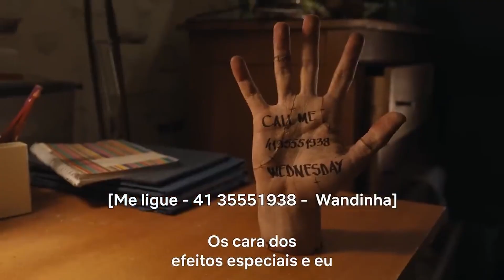Mãozinha Bastidores Wandinha Netflix Brasil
Wednesday
2022 | Classificação etária:13+ | 1 Temporada | Comédias de TV
Inteligente, sarcástica e um pouco morta por dentro, Wednesday Addams investiga uma vaga de homicídios e faz novos amigos, e inimigos, na Academia Nevermore.
Com:Jenna Ortega,Gwendoline Christie,Riki Lindhome
Criado por:Alfred Gough,Miles Millar